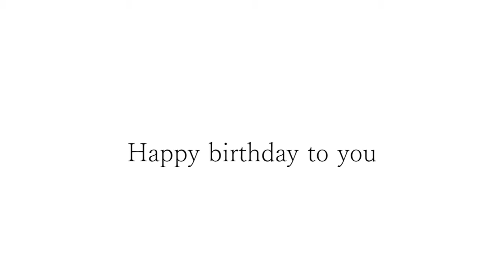多根さんお誕生日おめでとうございます